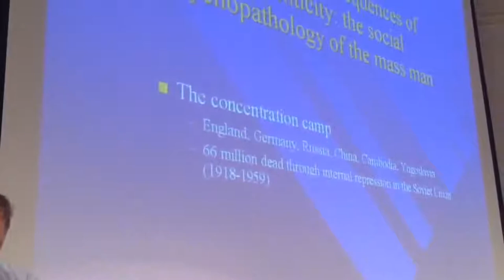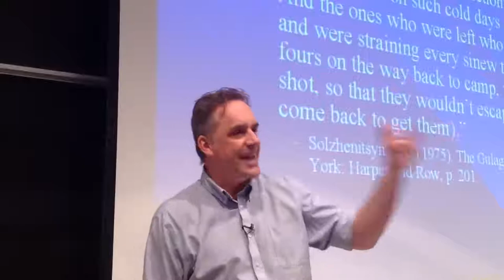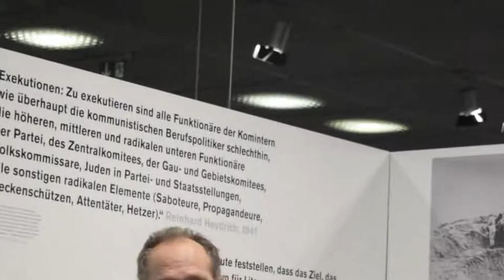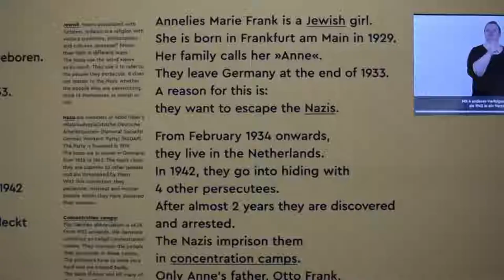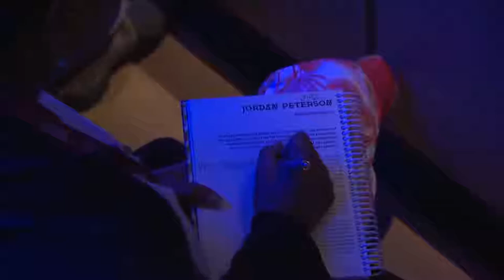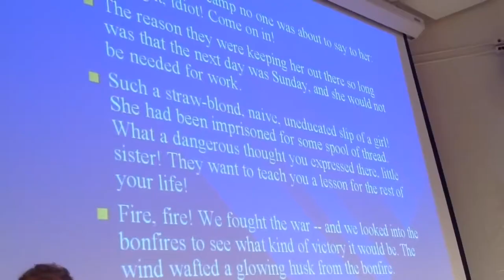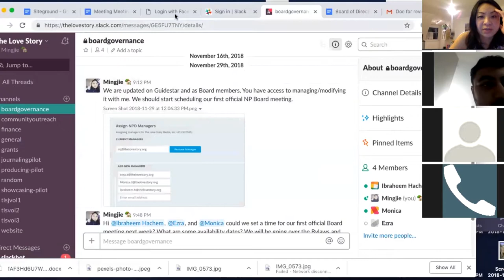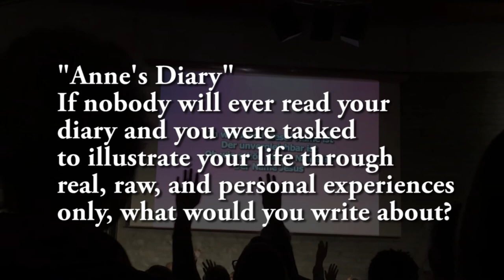Ep. 64 "Anne's Diary" | Vlogumentary Diary of a Crazy Entrepreneur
Mingjie revisits Dr. Jordan Peterson's lecture on 21st century atrocities, specifically the details of life in concentration camps, including the Holocaust, Mao and Stalin's "re-education" camps, and to a lesser extent, other communist/marxist/socialist ideologies that led to the systemic industrial killing prison complexes.

He contends with the nature of evil in the series of events that led up to unfolding of hell on earth manifested by every day, ordinary people, and points to the possibility of it resurfacing again through the ideology of today's post-modern thinking due to the hard lessons of our past forgotten.

Dr. Jordan Peterson does not leave the lecture without a silver lining. He believes that by focusing on the sovereign individual to relate morality and truth based on real personal experiences lived rather than propagandized, commercialized, mass media-fed ideology, one can speak truth to lies in the face of ignorance and resist the proclivity to forsake personal truths for popular opinion and/or social acceptance. Dr. Jordan Peterson’s Self-Authoring program aims to do that. MJ’s Love Story Playbook also aims to do that.

Mingjie believes that by telling our personal stories from a place of real, raw, and relational truth—crafted in works of storytelling and investigative journalism, perhaps in the form of a diary, or in a novel like Aleksandr Solzhenitsyn’s Gulag Archipelago, one can reveal the truth in story, and this story, told truthfully, will be transformational in the face of ignorance, blindness, manipulation, and lies.

This comes at a very opportune time when MJ visits Anne Frank's museum in Berlin. She also discovers that Berlin is also where Hitler ended his life. This city has a lot of historical resonance. While reading Anne Frank's diary, MJ realizes just how powerful an individual's life story is to transcend hate, race, class, and all the isms that are designed to play a zero-sum game. Dr. Jordan Peterson hit the nail on the head when he points the solution to an individual standing in the truth of real and raw experience lived will prevent another Holocaust from happening. Now Anne Frank's diary has defeated any Nazi media lies when the German youth were being brainwashed by Nazi campaigns to demonize the Jewish people through her authentic voice revealed in her journal entries. She wrote as if nobody will ever read it. This is the solution to winning World War Three, which MJ believes, is the war within, and why she must double down on The Love Story journaling program.

Artists Featured:
Dr. Jordan Peterson
Anne Frank's Diary

About The Love Story Organization:
We are a non-profit organization dedicated to inspiring the broken hearted to transform pain into purpose through Artist-Inspired Expressive Writing.

The Mission & Message:
We exist to shift the perception of pain—not as something to be dismissed, ashamed, fixed, or avoided, but as an opportunity to grow spiritually, emotionally, and developmentally. Pain can be transformed into meaning and purpose through expressive writing and therapeutic journaling.

What We Do:
We offer expressive writing programs designed to transform pain into purpose, depression into expression, and our tragedy into a love story.